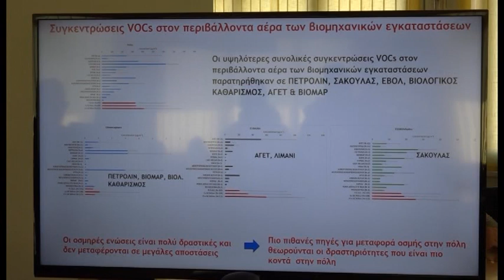Βόλος Δεν καθησυχάζουν τον πρ.του Ι.Σ.Μ τα αποτελέσματα της έρευνας για τη δυσοσμία στο Βόλο 170223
Ιδιαίτερα προβληματισμένος εμφανίστηκε σήμερα ο πρόεδρος του Ιατρικού Συλλόγου Μαγνησίας, Χρήστος Βενέτης, σχετικά με τα αποτελέσματα της μελέτης για τις οσμές, που παρουσιάστηκαν χθες στην έδρα της Περιφερειακής Ενότητας Μαγνησίας. Όπως τόνισε, υπάρχουν αντιφάσεις σε ότι αφορά στα αποτελέσματα της μελέτης, δεν αναφέρονται οι πτητικές ουσίες που εντοπίστηκαν, ενώ ο κ. Βενέτης χαρακτήρισε διόλου αμελητέα τα προβλήματα υγείας που προκαλεί η δυσοσμία. Σύμφωνα με τον ίδιο, η παρουσίαση των αποτελεσμάτων για την εύρεση των οσμών, αλλά και για τις επιπτώσεις τους στη δημόσια υγεία είχε αντιφάσεις.